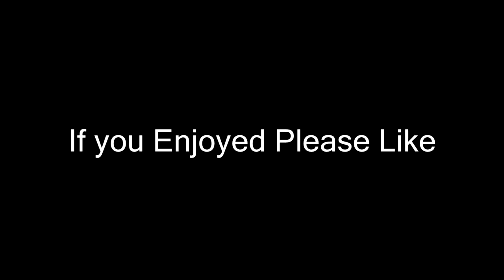Roots Millennium One World Campus (Honest Clip)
Dont take this on your heart , This video is only for Comedy Purposes.